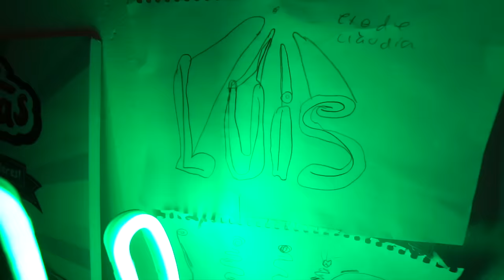ESPIAMOS A MIS HIJAS GISELE Y CLAUDIA PERO SE ENFADAN Itarte Vlogs